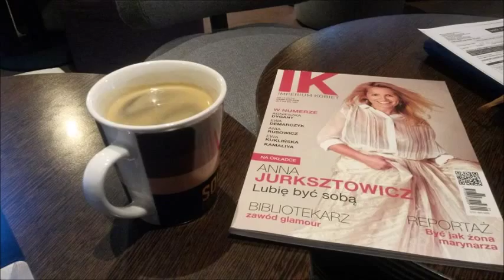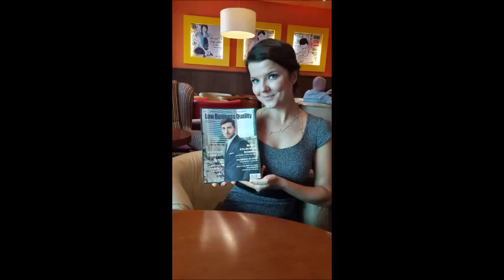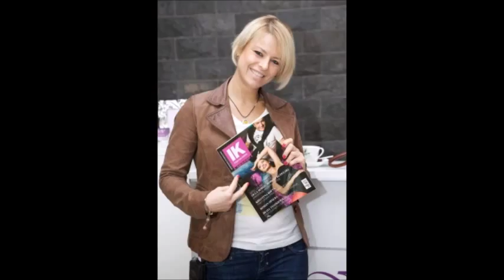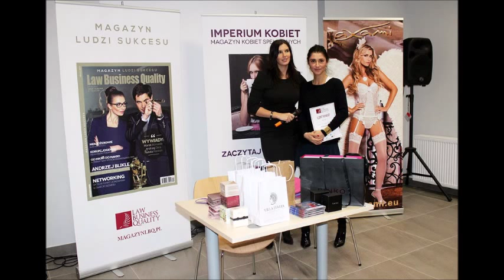10 LAT I D MEDIA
I.D. MEDIA to młoda, ambitna i szybko rozwijająca się Agencja Wydawnicza, PR-owa i eventowa. Nasz zespół to dynamiczni i profesjonalni dziennikarze, reporterzy, fotograficy, styliści, wizażyści, konferansjerzy. Fachowcy - pasjonaci.

Docieramy tam, gdzie dzieją się rzeczy ważne i ciekawe. Nasza wiedza, doświadczenie i zapał do pracy sprawia, że I.D. Media to szybkie i pełne źródło informacji dla prasy i mediów elektronicznych, bogata kopalnia pomysłów, fachowe doradztwo przy opracowywaniu kampanii reklamowych.

Pracują dla nas najlepsi dziennikarze z wieloletnim doświadczeniem w prasie ogólnopolskiej, regionalnej i specjalistycznej. Niezwykle kreatywni fotograficy oraz cały sztab ludzi odpowiedzialnych za przygotowywanie sesji zdjęciowych do katalogów branżowych, pism modowych, kalendarzy, itp.

JESTEŚMY WYDAWCĄ:

- MAGAZYNU IMPERIUM KOBIET
- MAGAZYNU LAW BUSINESS QUALITY
- MAGAZYNU EGYPT EXCLUSIVE

Czym się zajmujemy?
- Organizacja imprez i wydarzeń specjalnych
- PR produktowy / Brand PR
- Relacje z mediami / Media Relations